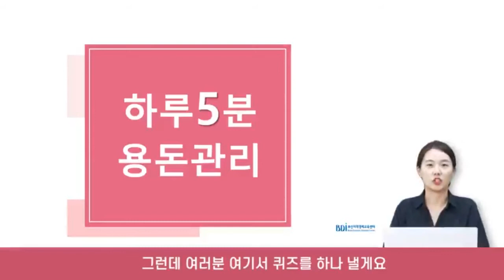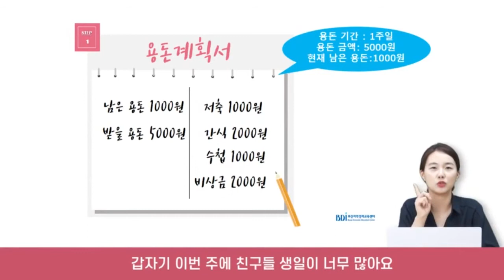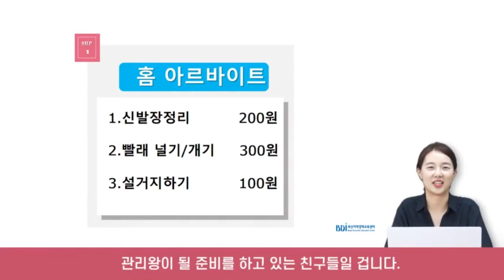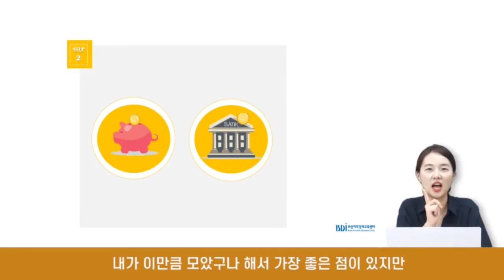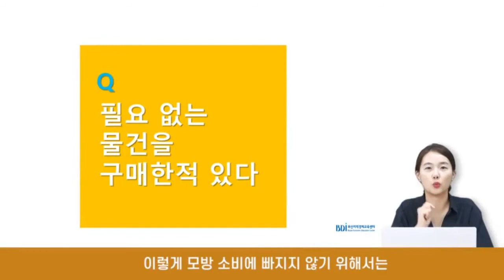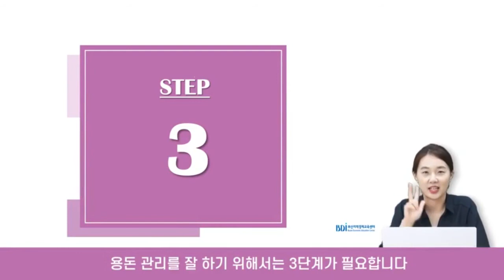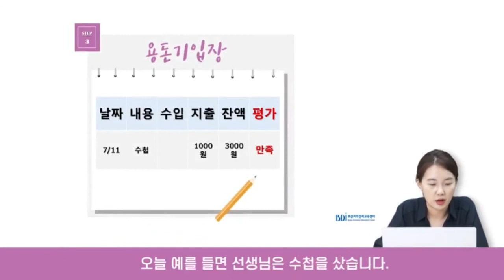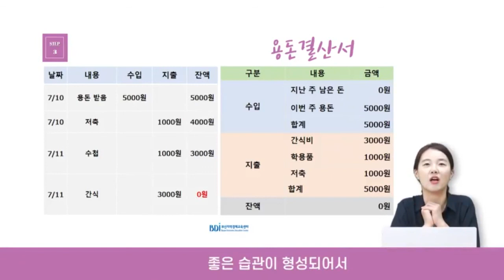1. 하루 5분 용돈 관리!(부산연구원 김초롱 강사)